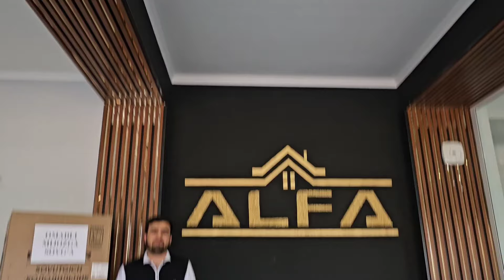JIHOZLANGAN TAYYOR KVARTIRALAR BUXORO. 13.05.2024